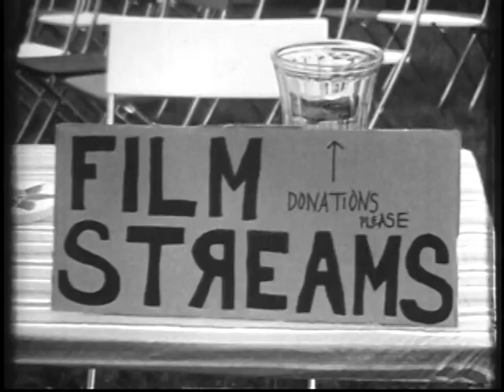Film Streams Grand Opening Commercial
Directed by Alan Tanner & Rob Walters. Music by Dan McCarthy.